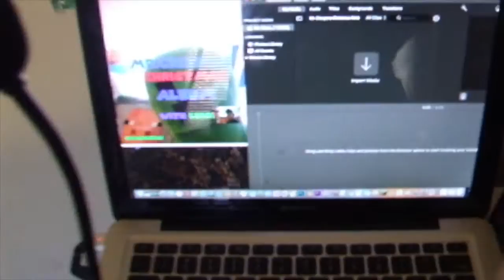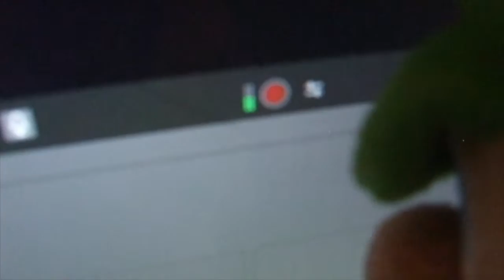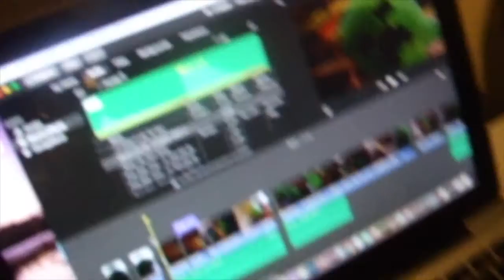Winter Special 2021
Enjoy! :D

{ Intro, }

Minecraft,Nintendo,Mario Plush Video,Funny,Christmas Special,Christmas
Minecraft PC name: IceKing703
Minecraft PE name: MountainBoy702
Minecraft Xbox 360 name: IceKing703

ABOUT MY CHANNEL:
day!